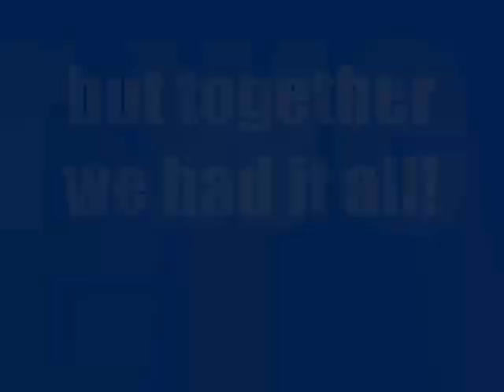Senior Video Part 2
Pedro Menendez High School class of 2010! We might not have had it all together, but together we had it all! Song: I'm Not Gonna Cry by Corey Smith